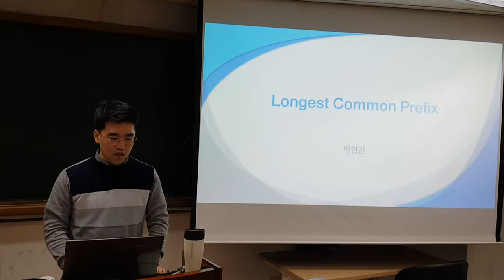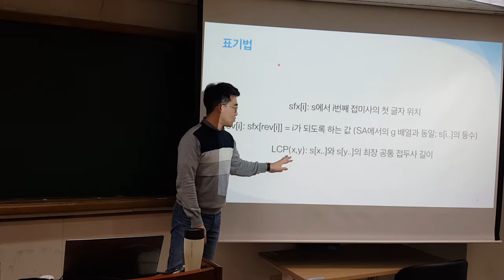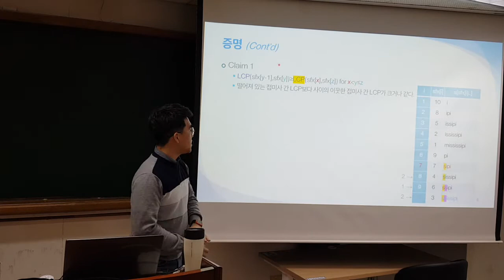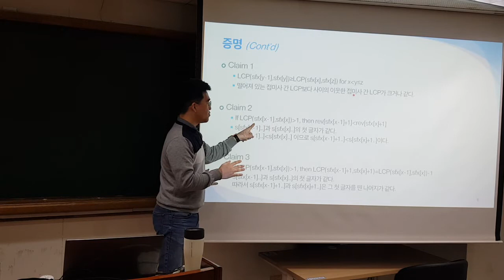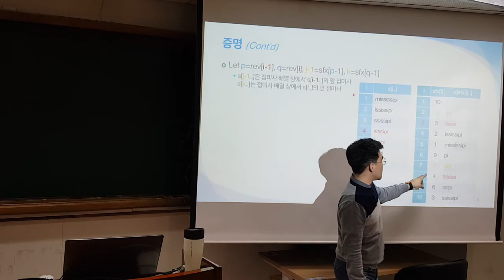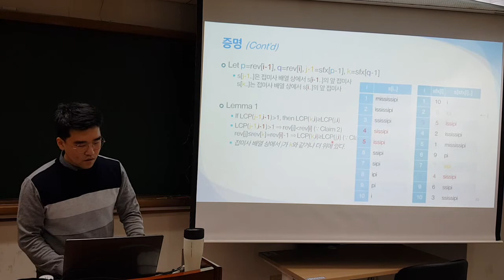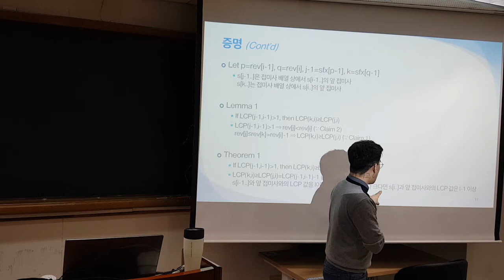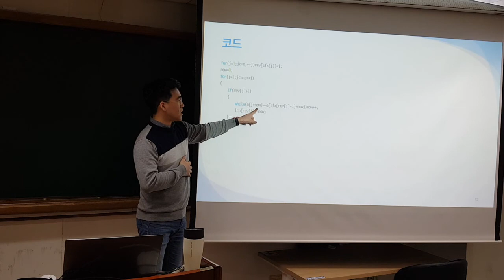[알고리즘 강의] Longest Common Prefix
강의자: 박현민